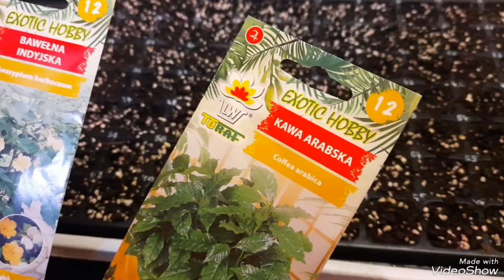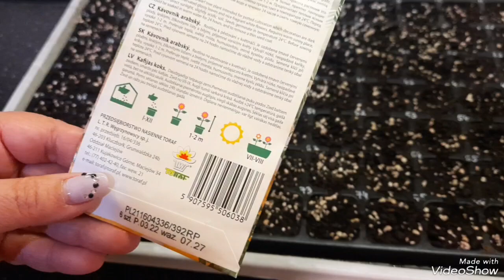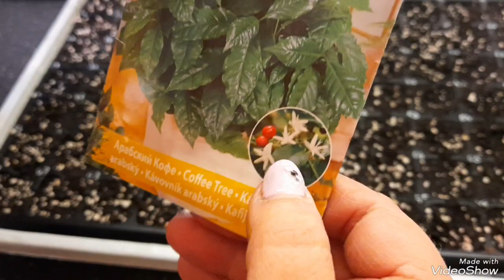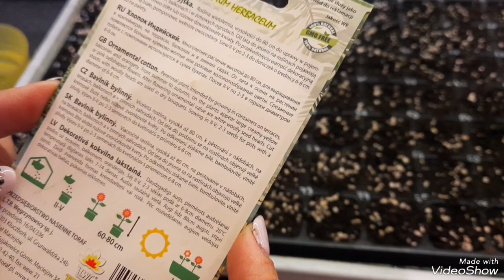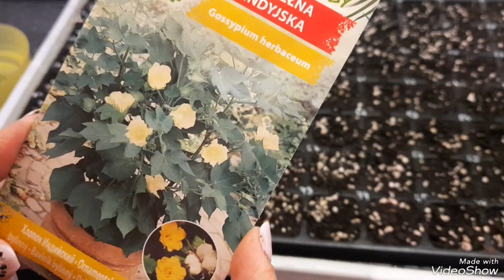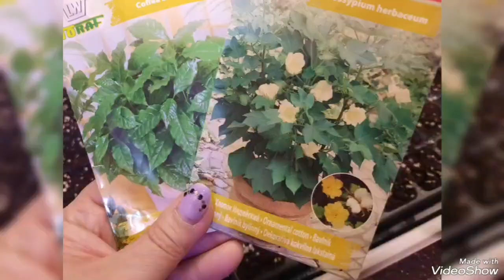KOLEJNE NASIONA POSIANE# KAWA ARABSKA I BAWEŁNA INDYJSKA# 🌱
kontakt z Gabi
ig radoscwogrodzie